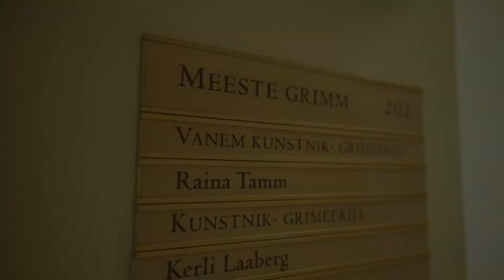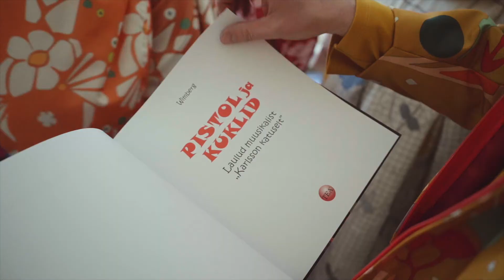Buratino ja sõbrad Tallinna Lastehaiglas